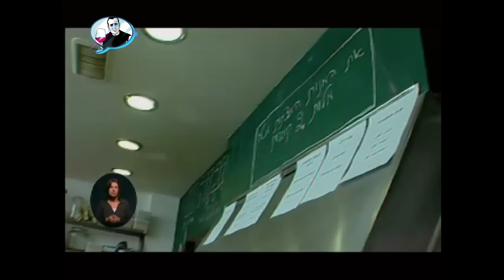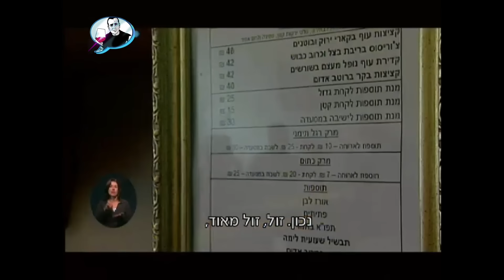אבו שקארה בחיפה - כריך הבשר הטוב בישראל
אטליז אבו שקארה, חורי38 חיפה, אבו ניסנאס
כתוביות עברית/אנגלית